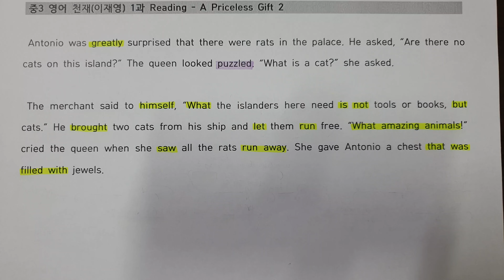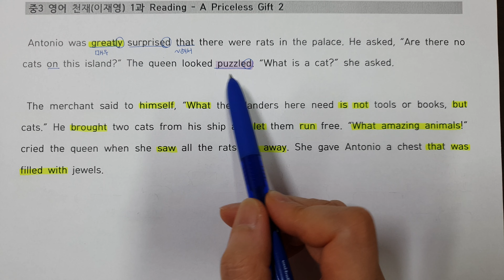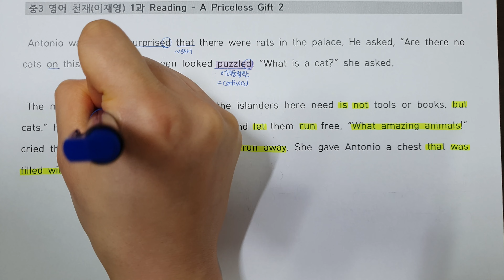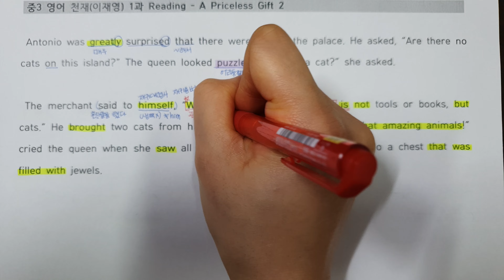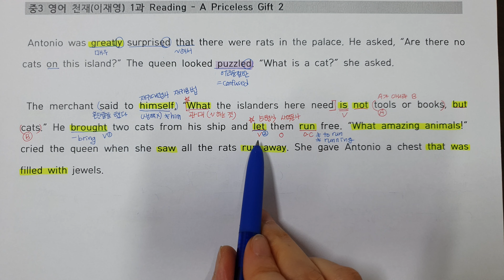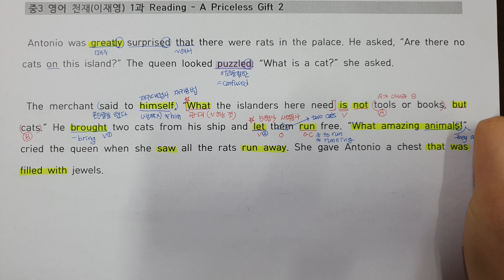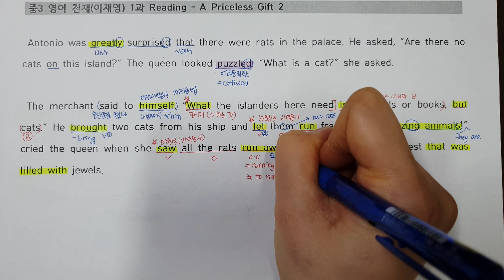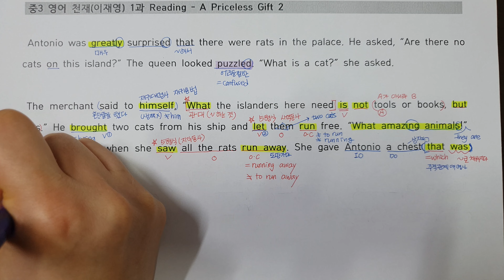중3 영어 천재(이재영) 1과 본문2 (중3 영어 1학기 중간고사 대비)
☆ 도움이 된다면 "구독" 부탁드려요! ^^
☆ 화질 변경은 화면 터치 후 오른쪽 상단 톱니바퀴 모양 클릭!